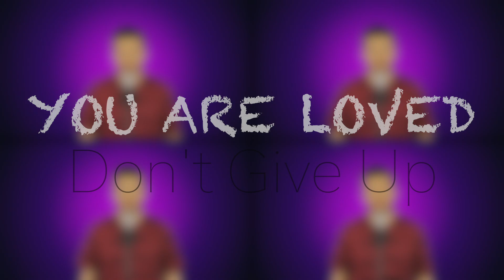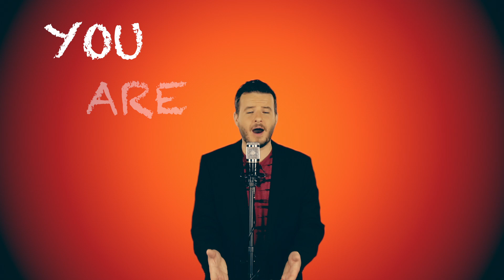Josh Groban - You Are Loved (Don’t Give Up) - A Cappella with Lyrics // Jared Halley Cover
My music is available for STREAM/DOWNLOAD on iTunes, Spotify, Amazon Music, and Google Play! Just search "Jared Halley" while in your preferred listening platform :) Enjoy!

Audio Editing, Mixing, Master: Jared Halley
Filming and Video Edit: Jared Halley

"You Are Loved (Don't Give Up)" Lyrics

It's just the weight of the world
When your heart's heavy
I...I will lift it for you

Because you want to be heard
If silence keeps you
I...I will break it for you

Everybody wants to be understood
Well I can hear you
Everybody wants to be loved
Don't give up
Because you are loved

It's just the hurt that you hide
When you're lost inside
I...I will be there to find you

Because you want to burn bright
If darkness blinds you
I...I will shine to guide you

Don't give up
Every one needs to be heard